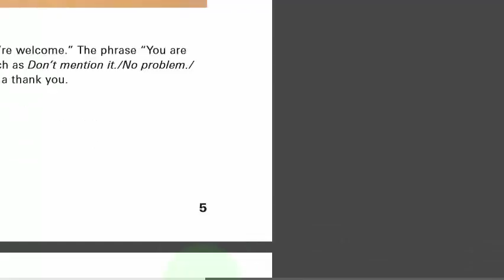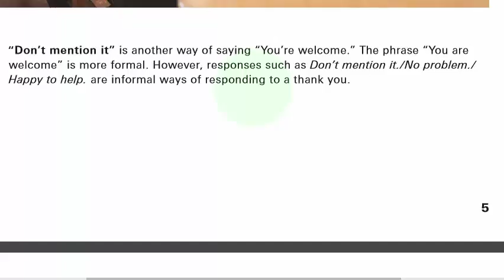تعلم الانجليزية الاختلاف بين good evening و good night و good afternoon